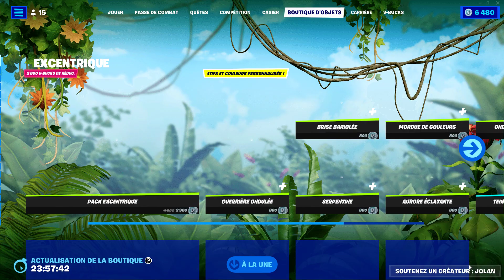C'est la JUNGLE 🌴